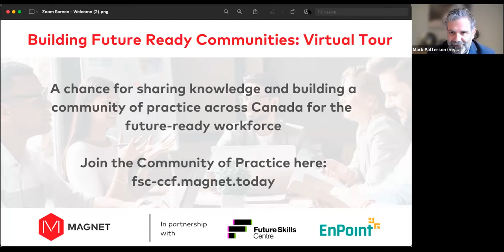Creating a 'Future of work' for all: Building Future Ready Communities Webinar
In Magnet’s virtual tour, Building Future Ready Communities, we speak with leaders in Nova Scotia to discuss the dynamic ways that organizations are building a globally competitive workforce in Canada by prioritizing diverse teams, inclusive leadership and cultures of belonging. Canadians share a responsibility of ensuring there is equal opportunity to participate in Canada's new labour market, which our panelists all have immense experience and learnings in executing.

To continue the conversation, join leaders and researchers in Canada’s employment sector on the Future Skills Centre Community of Practice: fsc-ccf.magnet.today. The platform is free to join and provides users with several resources to support Canadians in preparing for future of work in Canada.